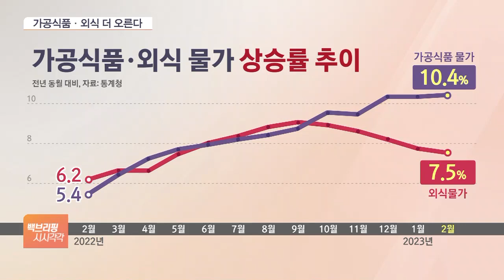교촌치킨 가격 올린다…먹거리 가격 또 들썩, 물가는?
[앵커]

다음은 물가 소식입니다.

요즘 장 보러 마트 가서 혹은 밥 먹으러 식당 가서 지갑 열기 너무 부담스럽다, 체감하시는 분들 많으실 텐데요.

앞으론 근심이 더 깊어질 가능성이 커 보입니다.

안지혜 기자, 물가가 다시 들썩인다고요?